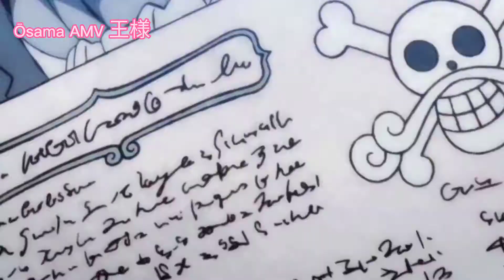Gol D Roger - The pirate KING - [amv] - victorious - The Score HD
✔️ This is an Anime Music Video (AMV) Edit & Hope You Like it.

Musique Utilisé :
THE SCORE - VICTORIOUS
Monkey D. Garp